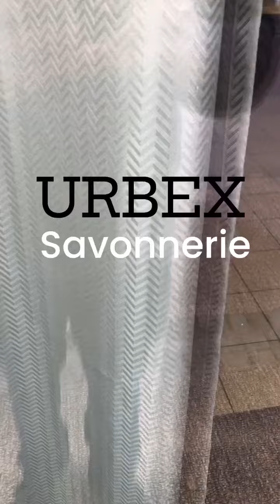Exploration d’une savonnerie abandonnée en mode Urbex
Ce week-end c’est les JEMA. Les journées européennes des métiers d’Arts alors on s’est dit que ce serait sympa d’ouvrir aussi la savonnerie et de proposer des visites avec explications et lumières.

On sera donc ouvert Samedi et Dimanche de 10h à 12h et de 16h à 18h30.

J’organise une visite à 10h et une autre à 16h.

Parlez-en autour de vous, à Ligugé les Usines seront ouvertes pour l’occasion avec des artisans d’arts invités, à voir absolument! @les_usines